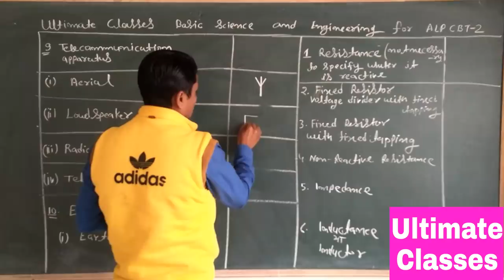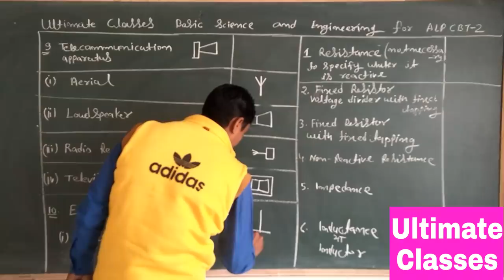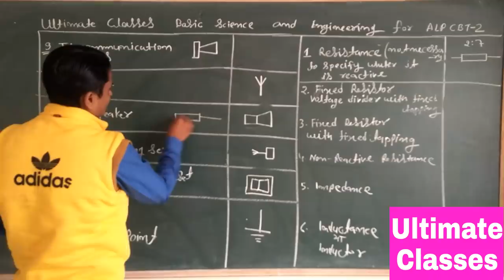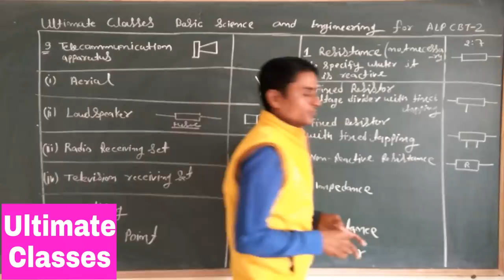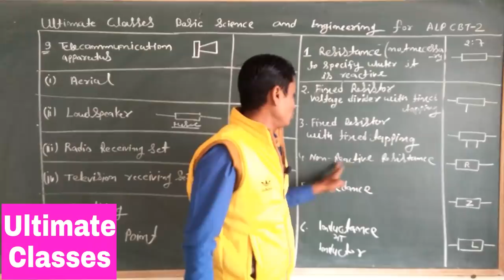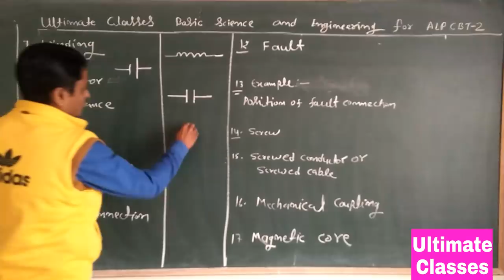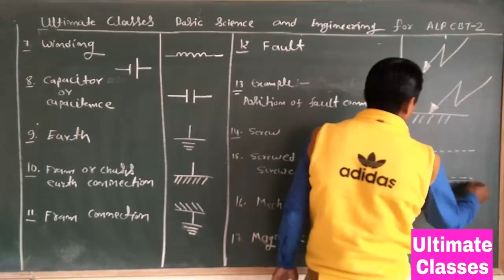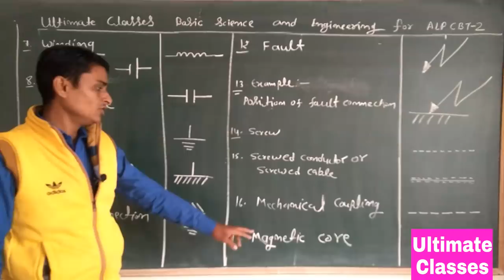Symbolic Represention class - 5 common for all